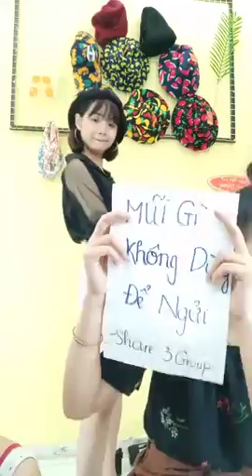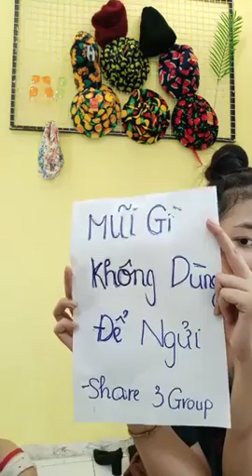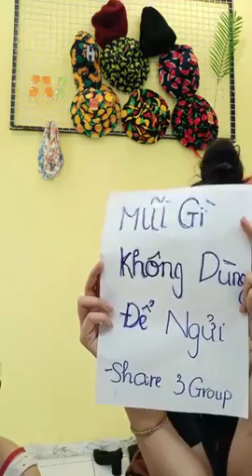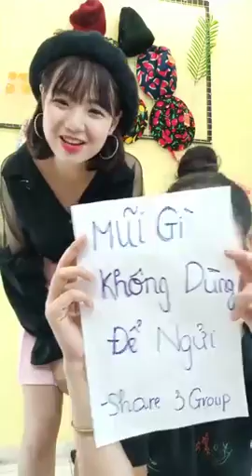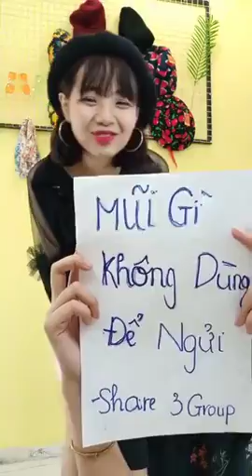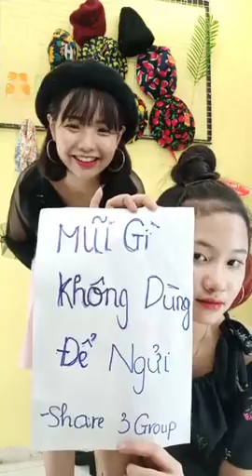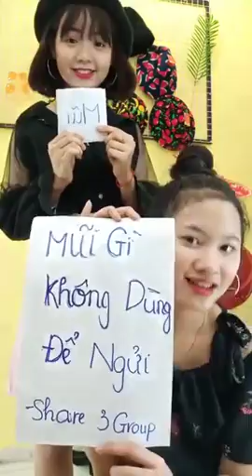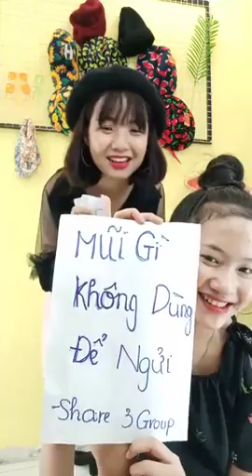Mua thanh lý tivi , Mua thanh lý tủ mát , Mua thanh lý tủ lanh , Mua thanh lý điều hòa